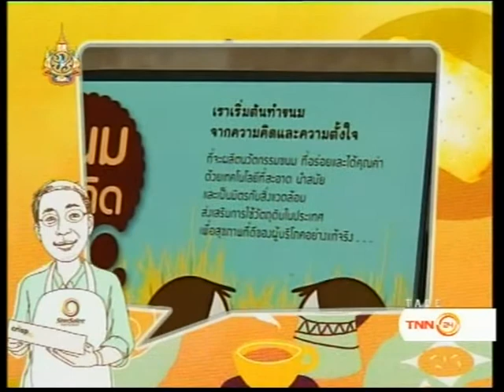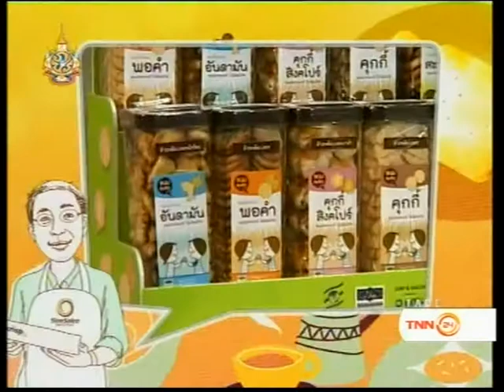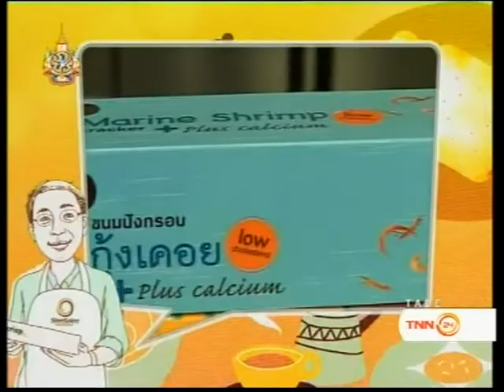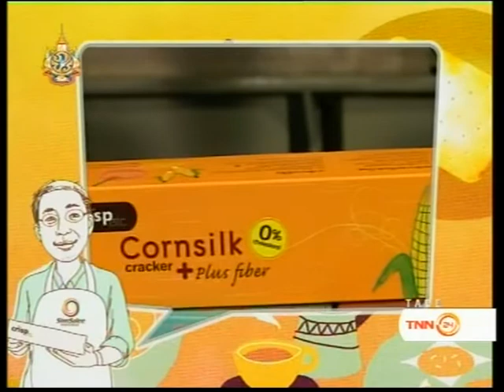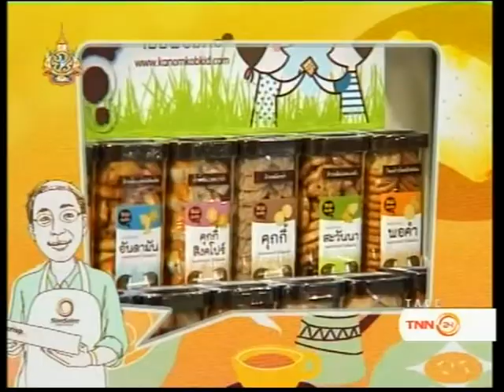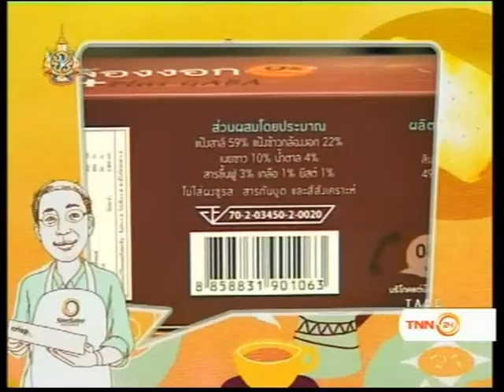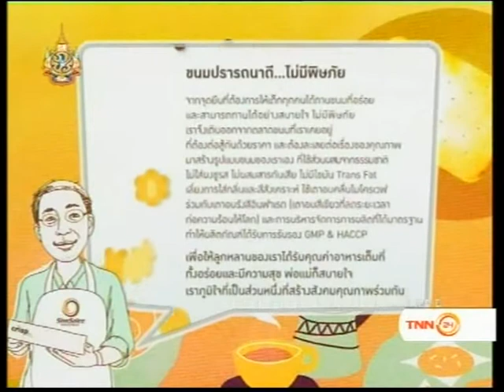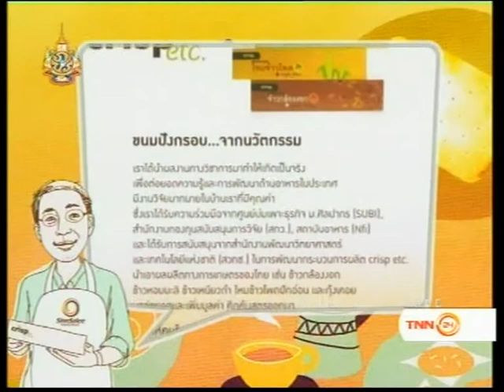ขนมขบคิด